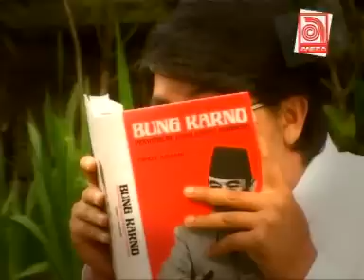Widi Widiana - Barak Biying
Koleksi Lagu Bali